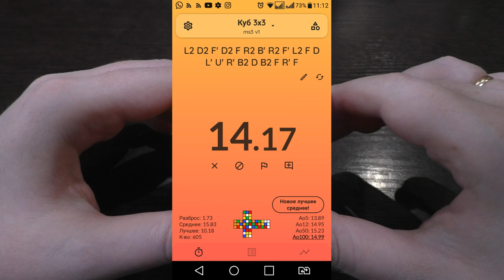Реконструкция сборки кубика Рубика 3х3 за 10.18 с.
Больше года я не улучшал сингл в сборке кубика Рубика 3х3. Эта сборка всего на три сотых быстрее предыдущей, но потенциально легко мог быть саб10. Я уверен, что мои зрители смогут быстрее, пишите в комментариях свои результаты. По ссылкам ниже можно посмотреть реконструкции других сборок.

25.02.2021 г. Тамбов.  MSCUBE MS3-v1 Enhanced

Scramble
L2 B2 D2 L2 B2 D2 F2 R F2 L2 U F2 D L2 B U L2 D L U2
Inspection
x2  y’
F D’ R’ L F2 D’                          cross
U2 U’ R’ U2 R L’ U L                 1 pair
y L’ U L                                      2 pair
R U’ R’                                       3 pair
y R U’ R’ U2 R U’ R’                  4 pair
F R U’ R’ U’ R U R’ F’                OLL
U                                                PLL
Time 10.18; 37 moves; 3.63 tps